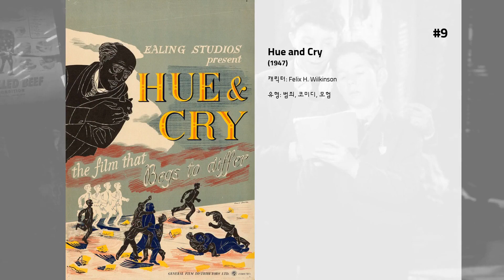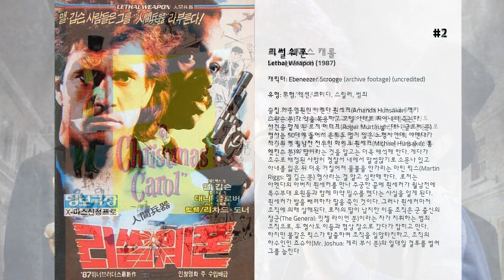최고의 Alastair Sim 영화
11. 여류 백만장자

10. 트리니안의 여인들

9. Hue and Cry

8. 지배 계급

7. 무대 공포증
여배우 샬롯(마들렌 디트리히)은 남편이 살해되었다며 피에 물든 드레스를 입고 조나단(리처드 토드)의 집에 들어선다. 그녀의 열렬한 추종자이자 애인인 배우 조나단은 저녁에 있을 연극공연에 의심을 피하려면 참석하는 편이 낫다고 충고한다. 샬롯은 갈아입고 극장에 갈 옷을 가져다 달라는 샬롯의 부탁을 들어주기 위해 집에 아무도 없다는 그녀의 말을 믿고서 몰래 저택안으로 들어간다. 집안으로 들어간 조나단은 서재에서 샬롯의 알리바이를 조작하기 위해서 일부러 도둑이 집안을 뒤진 것처럼 꾸민다. 그 때 집안일 하는 여자가 들어오고 조나단은 드레스를 가지고 급히 계단을 내려간다. 조나단이 샬롯의 계략에 의해 살인누명을 쓰고 쫓기게 되자 조나단의 친구이자 배우 지망생인 이브(제인 와이먼)는 이 일을 무대관리인인 아버지에게 말하고 조나단의 결백을 밝히고자 한다. 조나단은 그들 앞에서 중요한 증거가 될 샬롯의 피묻은 드레스를 불태워버리는데 이브는샬롯의 무대 의상 스텝을 가장해 샬롯의 주위를 맴돌며 증거를 확보하려 한다. 이브와 아버지는 조나단을 쫓는 경찰들이 분장실에서 샬롯이 이브에게 진실을 말하는 것을 들을 수 있도록 마이크를 연결해둔다. 두 여자들이 대화하는 내용을 엿듣던 경찰은 샬롯이 조나단과 자신의 일에 대해 입을 다물어주는 대가로 돈을 지불하겠다고 말하는 내용을 듣는다. 조나단은 경찰을 피해 이브와 차안으로 몰래 숨어들어가고 밀폐된 차안에서 조나단은 뜻밖의 사실을 말한다. 자신이 잠재되어 있는 악마적인 충동에 이끌려 살인을 저질렀다는 것이다. 그가 샬롯의 남편을 살해한 사실을 자백하지만 이 비밀은 오직 이브와 샬롯만 알고 있는 셈이다. 그는 경찰을 피해 극장 안으로 들어가 무대위로 도망치려다가 넘어져 버린 조나단은 연극의 막을 알리는 커튼이 내려와 목 위에 떨어지면서 숨지게된다.

6. 스쿨 포 스카운드럴스

5. A Christmas Carol

4. 위험한 병동
2차 세계 대전 중인 영국의 한 시골 병원. 나찌의 폭격이 있긴 했지만 평화로운 곳이었다. 그러던 어느 날, 폭격에 부상을 입은 그 지역의 우편 배달부가 간단한 수술을 앞두고 마취를 받던 도중 사망한다. 수술에 참가한 의사와 간호사 6명 중 하나가 살인자가 될 수 있는 이 상황에서 우체부의 죽음이 계획적이었다고 주장하던 베이츠 간호사 역시 죽음을 맞는다.  한편 런던 경찰청은 사건 조사를 위해 이 곳으로 카크릴 경위(Inspector Cockrill: 알라스테어 심 분)를 보낸다. 카크릴은 조사 끝에 수술에 참가했던 사람들 중 살아남은 5명 모두가 살인 동기를 가지고 있음이 밝혀낸다. 결국 카크릴은 범인을 잡기 위해 가짜 수술을 준비하기로 하는데...

3. An Inspector Calls

2. 리썰 웨폰
술집 여종업원인 아멘다 훤세커(Amanda Hunsaker: 잭키 스완슨 분)가 약을 복용하고 호텔 아래로 뛰어내려 죽는다. 사건을 맡게 된 로저 머터프(Roger Murtaugh: 대니 글로버 분) 형사는 50대에 들어서 은퇴도 멀지 않은 노형사인데, 아멘다가 자기의 옛 월남전 전우인 마이크 훤세커(Michael Hunsaker: 톰 엣킨스 분)의 딸이라는 것을 알고는 더욱 애석해 한다. 게다가 조수로 배정된 사람이 경찰서 내에서 말썽많기로 소문나 있고 아내를 잃은 뒤 더욱 거칠어져 물불을 안가리는 마틴 릭스(Martin Riggs: 멜 깁슨 분) 형사라는 걸 알고 심란해 한다.  로저는 아멘다의 아버지 훤세커를 만나 추궁한 끝에 훤세커가 월남전에 특수부대 요원들과 함께 마약 밀수를 했다는 사실을 알게 된다. 훤세커가 발을 빼려하자 딸을 죽인 것이다. 그러나 훤세커마저 조직에 의해 살해된다. 로저의 딸이 납치한 이들 조직은 군 출신의 장군(The General: 밋첼 라이언 분)이라는 자가 지휘하는 범죄 조직으로, 두 형사도 이들과 협상 장소로 갔다가 잡히고 만다. 하지만 불같은 릭스가 탈출하여 조직을 일망타진하고, 조직의 하수인인 죠슈아(Mr. Joshua: 게리 부시 분)와 일대일 결투를 벌여 그를 눕힌다

1. 크리스마스 캐롤
자린고비 구두쇠인 주인공 스크루지(에베니저 스크루지 Ebenezer Scrooge)는 자린고비로 인정이라곤 손톱 끝만치도 없는 수전노이다. 그런 그가 크리스마스 전날 밤에 본래 공동으로 사업을 하던 동업자의 유령을 만나 자기의 과거·현재·미래의 모습을 보게 되자 자신의 죄를 뉘우치고 사람다운 마음을 찾게 된다는 이야기이다.